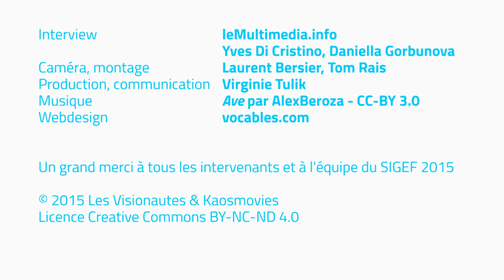Isegeretoto / Julien Kauer - SIGEF 2015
Julien Kauer présente le projet Isegeretoto qui permet d'assurer la quasi suffisance alimentaire d'une école de 300 enfants au Kenya.